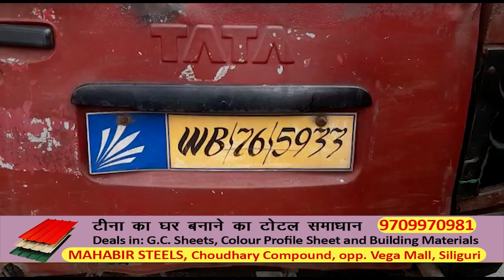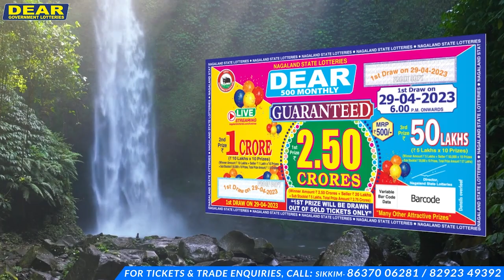राष्ट्रीय राजमार्ग 327 पर यात्री बस और ऑटो की आमने-सामने की टक्कर, 7 लोग गंभीर रूप से घायल